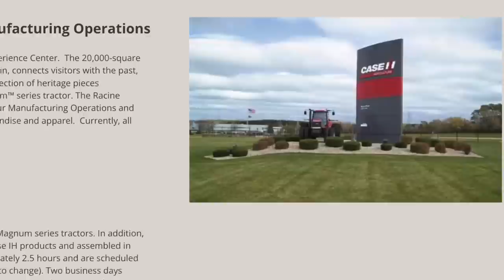UAW Strike Idles Tractor Production and How it Will Affect Us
You may hear this week that CNH is on strike.  That's true, but in this video we'll dig a little deeper about what factories are striking, what they build, and how it will impact my viewers.

CNH, if you don't know, stands for Case - New Holland.  Those companies merged back in 1999 and are mostly owned by Fiat.  They maintain two separate sales organizations and dealer networks and many of their products are very similar or identical.  Even though they're owned by the same people, they don't like one another, their companies and products compete with one another.

The strike that was mentioned earlier was by 1100 workers at the CNH production facilities in Racine, Wisconsin and Burlington, Iowa.  The Burlington plant produces rough-terrain forklifts and tractor loader backhoes for Case Construction.  The Racine plant, produces parts for Case's axial flow combines, cotton pickers and articulated tractors, but also the Magnum Series of Case tractor, a big player in the row crop market, and the New Holland T-8 tractor which competes there as well.  All models of both tractors are over 150 hp and are primarily used by crop farmers.  So, the strike will have minimal impact on my viewers.

What may impact smaller tractor enthusiasts, is the drop in tractor demand.  In March, (and these numbers are courtesy of the Association of Equipment Manufacturers) we saw the total tractor sales down 21.1% from last year, the first drop year-over-year since July of 2021.  Tractors under 40 hp were down 25.5% from last year, 40-100 hp were down 14.1%, but tractors over 100 hp were up 7%.  While those numbers are pointing toward the market returning to normal after Covid, part of the drop may do to a lack of inventory.  Tractor stocks at dealerships were down 10% from last year.

If you're wondering why big tractor sales are up, that's likely a function of expected rising prices for commodities.  The Ukraine is a major farming area, and since they're at war with Russia, there's not much farming, and no exporting going on.  Tractor sales are rising as producers in North and South America gear up to replace production lost from the war.